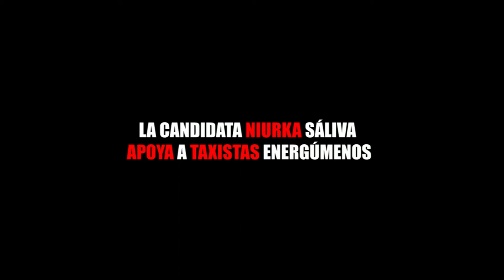LA CANDIDATA NIURKA SÁLIVA APOYA A TAXISTAS ENERGÚMENOS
Entérate de las noticias “EN CORTO”…LA CANDIDATA NIURKA SÁLIVA APOYA A TAXISTAS ENERGÚMENOS...